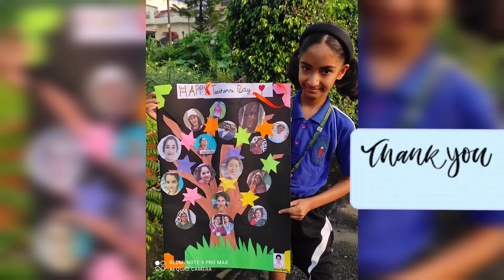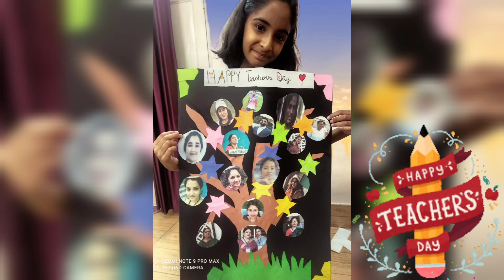Teacher's Day Celebration | Shloka for teachers | Guru brahma